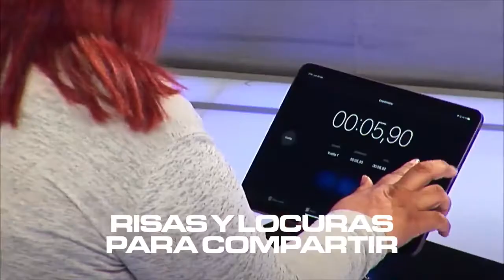Trato Hecho - Último programa del 2021